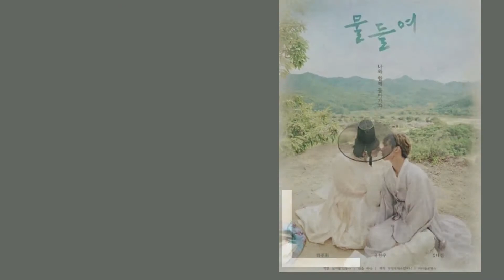TOP 7 Light-hearted Asian Historical Romance Dramas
Entering the realm of historical period dramas? Here are a few sensational romances that just have to be checked off of your watch list. For the most popular actors, intriguing plots, and addicting twists–join us to cover the top 7!